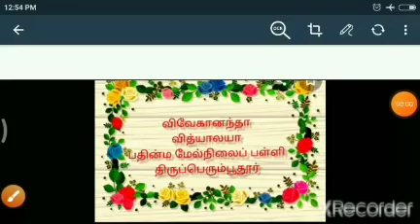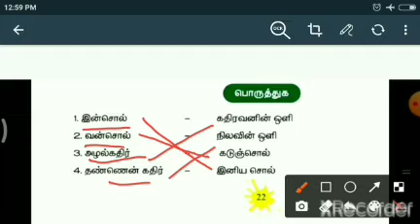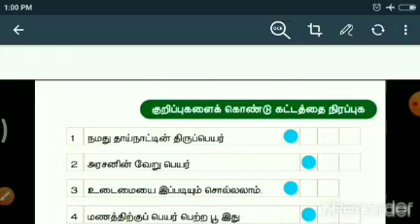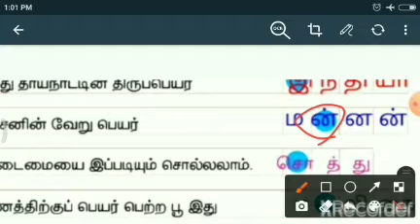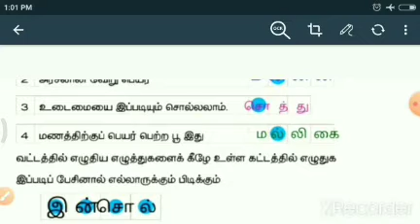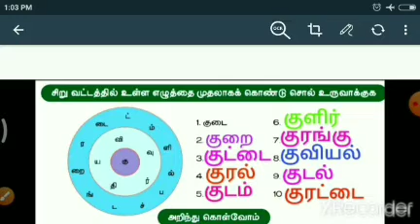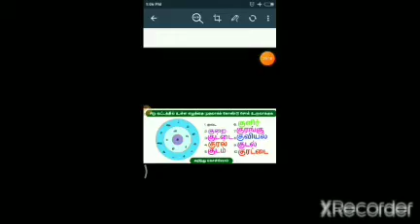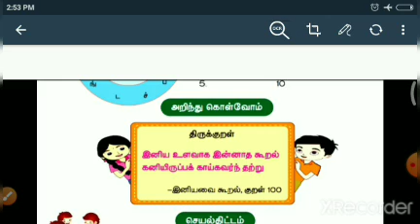நான்காம் வகுப்பு: பாடம்-4: நன்னெறி பயிற்சி வினாக்கள்.